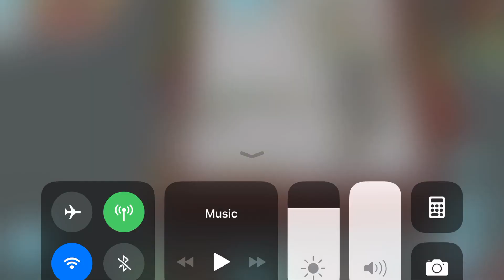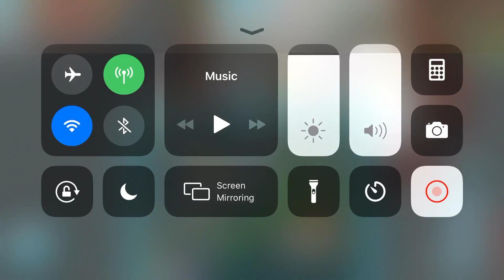Chickenlips and Lil Miss Chickenlips Easter 2020 packs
Obviously she one lol